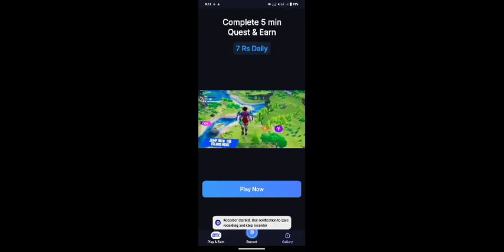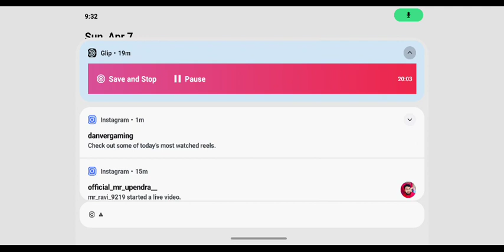REFLEX DEKHO GAME KA⚔️